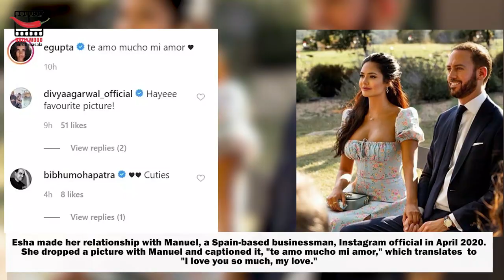Esha Gupta Enjoys Delhi Winter With Boyfriend Manuel Campos Guallar.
Actor Esha Gupta recently dropped an adorable video with boyfriend Manuel Campos Guallar from Delhi's famous Lodhi Garden.